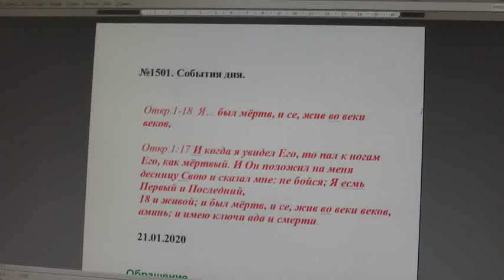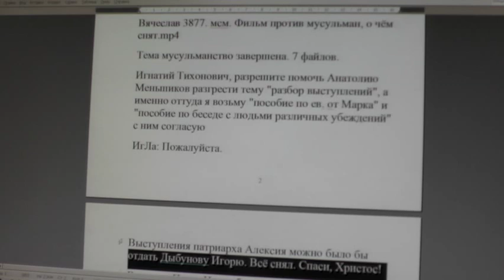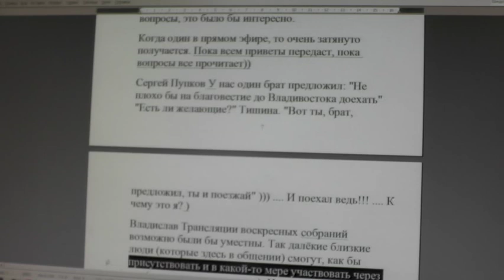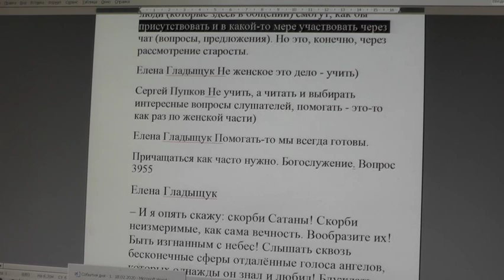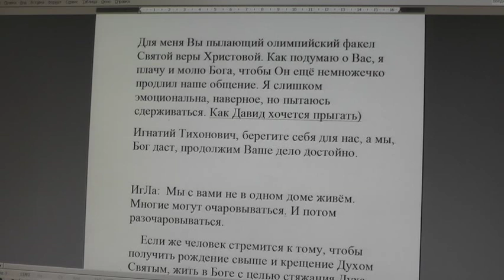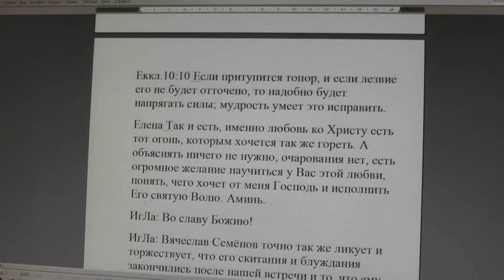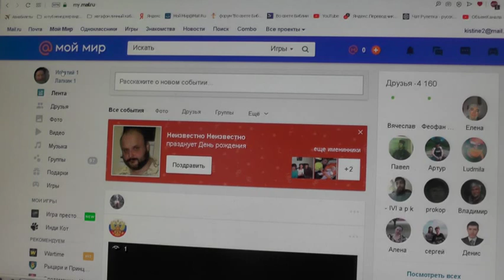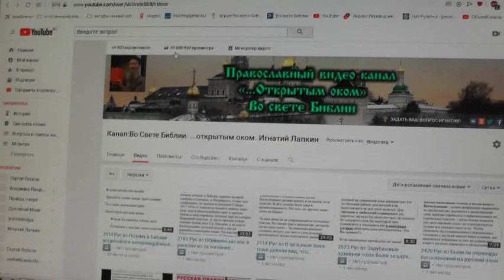№1501. События дня. Откр. 1:18 Я… был мёртв, и се, жив во веки веков . 21. 01. 2020